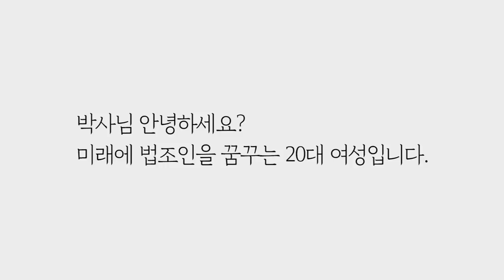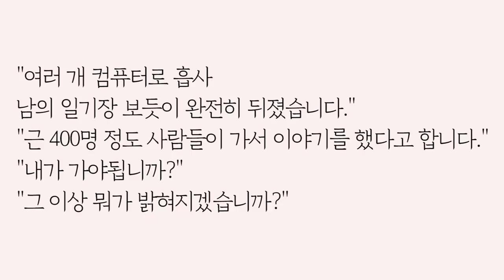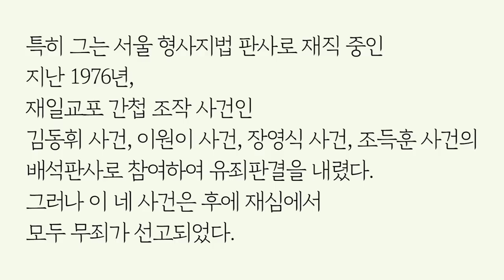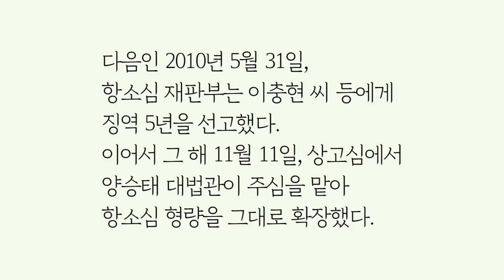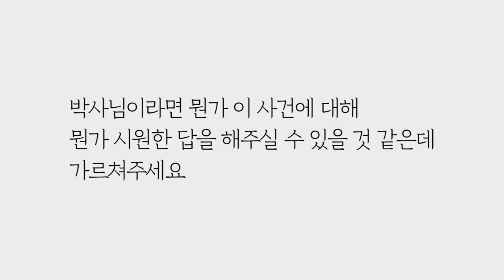'재판거래의혹' 양승태 전 대법원장, 기자회견 분석 by.황상민의 심리상담소:황심소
2) WPI 검사
황상민의 심리연구소 홈페이지

3) 황심소에서 광고주를 모십니다.

4) 개인 상담 시 개인 신상 정보 관련 **

5) 황심소 들을 수 있는 채널
팟빵, 유튜브

7) WPI 교육 워크샵
위즈덤 센터로 문의

7) 기타 황심소 문의

8) 황심소 후원